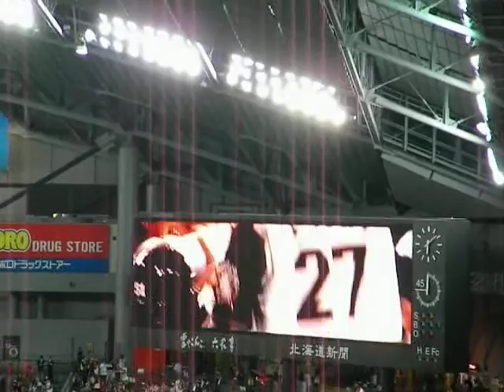【2009年秋】プロ野球日本S第1戦 オープニングセレモニー（短縮版）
［内容］プロ野球日本シリーズ第1戦　日本ハムvs巨人のオープニングセレモニーを撮影した動画です。10分間にまとめ、短く編集しています。詳細は下記を参照下さい。
［場所］北海道・札幌ドーム

≪収録内容の詳細≫
0分00秒～：セレモニー開始
0分52秒～：メンバー発表で紹介される巨人・原監督
1分26秒～：日本ハムファイターズのメンバー発表
4分57秒～：国歌斉唱
6分33秒～：両チーム監督へ花束贈呈
7分20秒～：セレモニー終了のアナウンス
7分38秒～：バックスクリーンに映し出された今シーズンの日本ハムを振り返る映像他